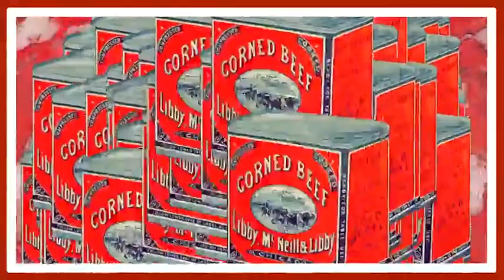«Muckrakers», l’inchiostro della realtà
(Ciaj Rocchi e Matteo Demonte) La nascita del giornalismo d’inchiesta negli Usa tra Ottocento e Novecento.

I trent’anni a cavallo tra Otto e Novecento negli Usa sono un periodo di trasformazioni epocali, le campagne si spopolano, esplodono conflitti sociali: in quel contesto nasce il giornalismo d’inchiesta. «Muckrakers» è un termine dispregiativo con cui il presidente Theodore Roosevelt bollò gli scrittori e i reporter che denunciando la corruzione della società americana crearono il moderno giornalismo d’inchiesta. La Giornata mondiale della stampa libera, domenica 3 maggio, celebra anche loro. Su «la Lettura» #437 (disponibile in edicola e nell’App) due tavole di Ciaj Rocchi e Matteo Demonte raccontano la loro storia. Questo video è la versione animata. E qui anche una terza tavola extra e il testo degli autori.